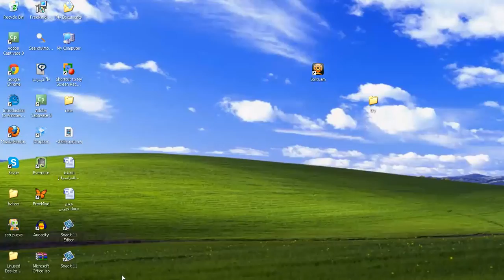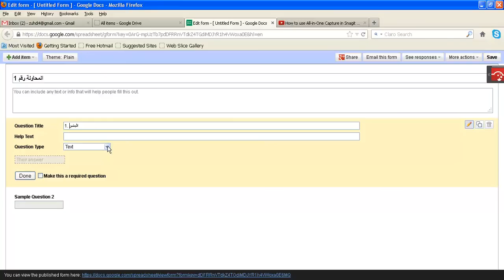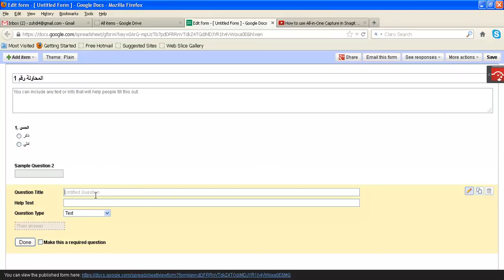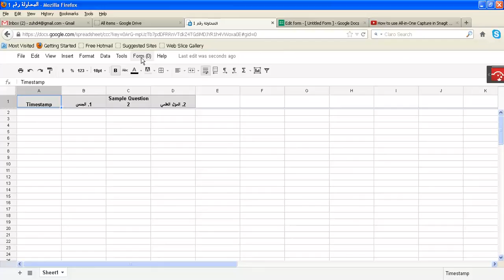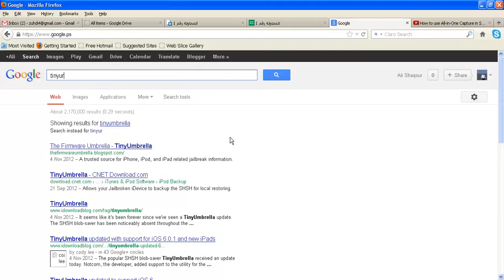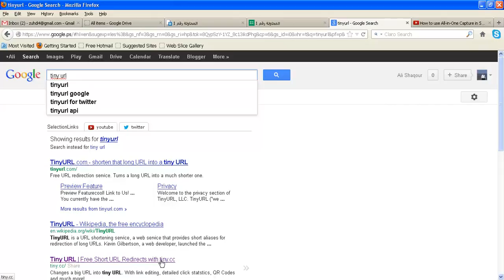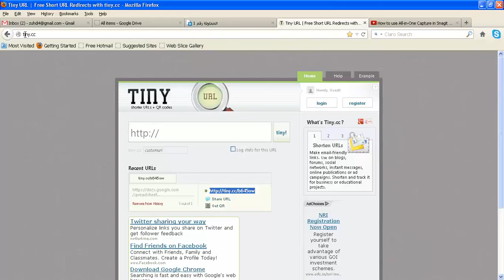تصميم استبانات باستخدام خدمة جوجل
هذا العرض يوضح كيفية تصميم استبانة  وتوزيعها مباشرة عبر الشبكة من اجل الاجابة عليها